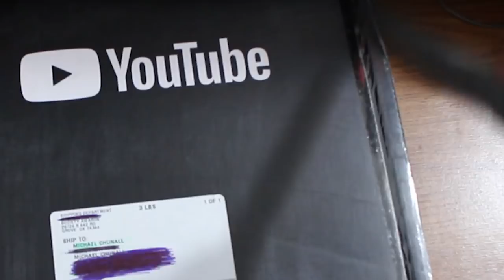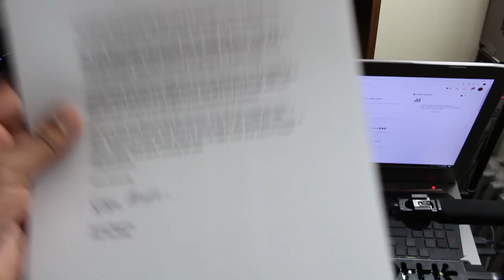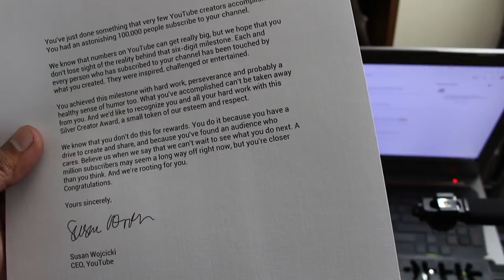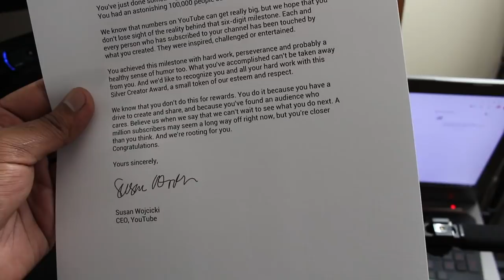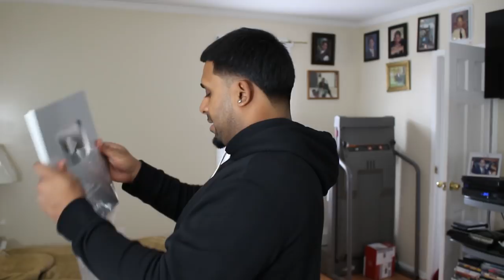YOUTUBE SENT ME A MYSTERIOUS BLACK BOX in THE MAIL!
In today's video YOUTUBE SENT ME A MYSTERIOUS BLACK BOX in THE MAIL & WE ARE UNBOXING IT TODAY!

➦ SOCIAL MEDIA!

-For any questions on Blackshore, do not hesitate to reach out